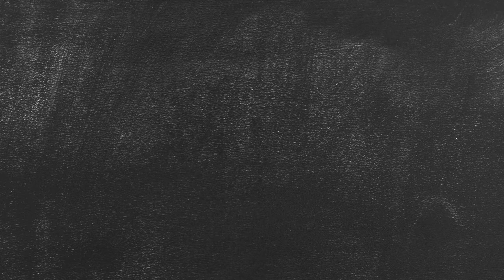SU17 13Nu Chicken with Green Beans and Fennel